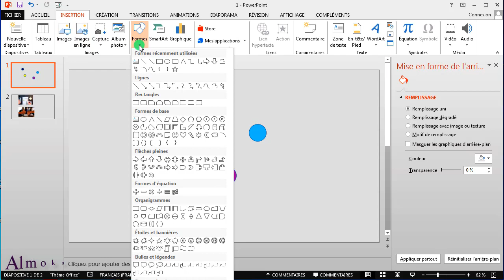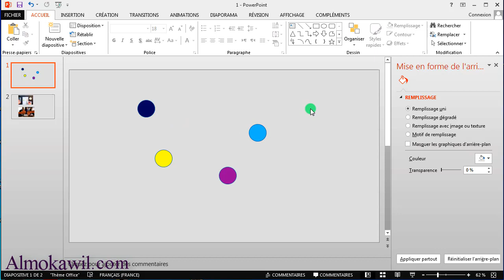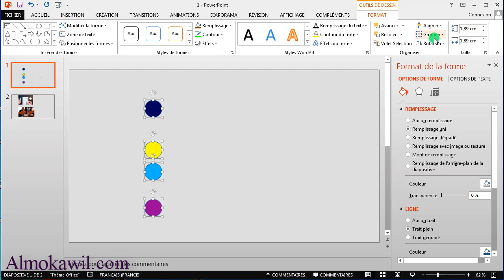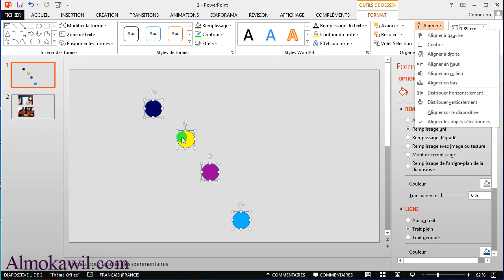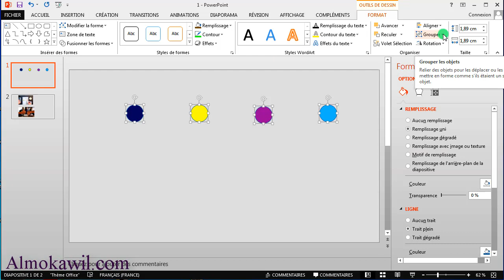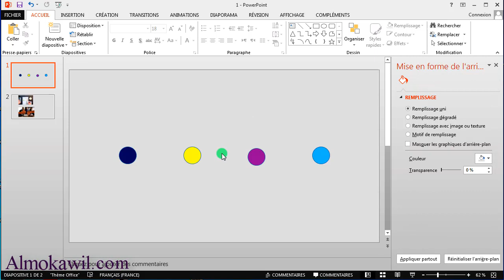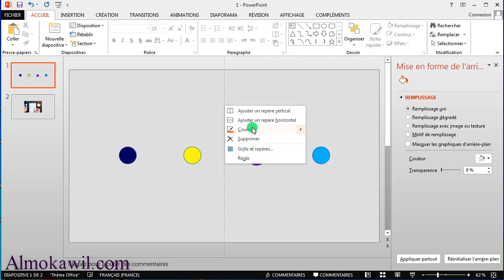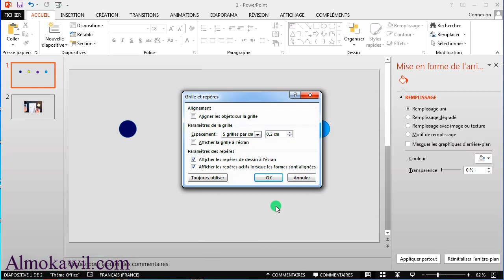5_ powerpoint aligner des formes باور بوينت محاذاة الأشكال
Contenu de ce cours :
powerpoint en ligne :  Aligner centrer et distribuer des objets  Powerpoint
donner un aspect soigné à votre fichier de présentation powerpoint
vous pouvez  utiliser les options de la commande aligner, repères et le quadrillage pour aligner des objets ; création powerpoint
باور بوينت محاذاة الأشكال